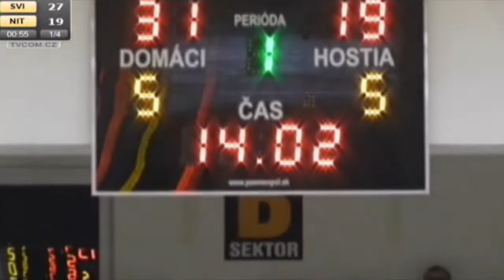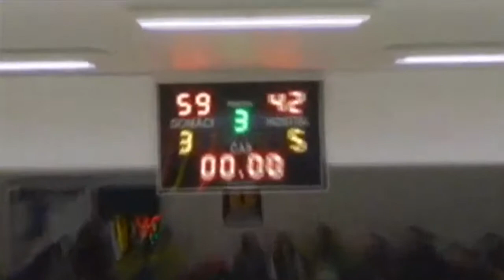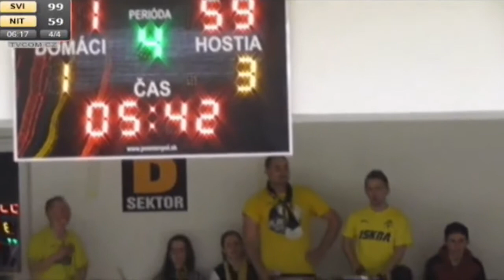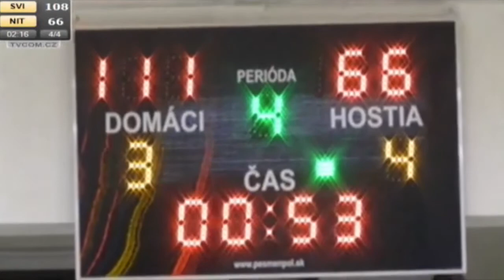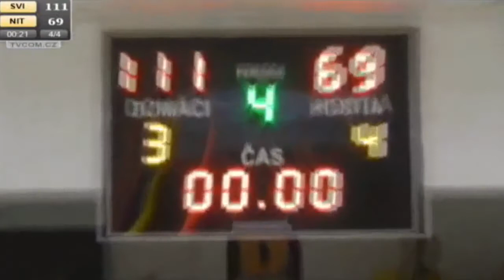Lakeem Jackson 2014-2015 Full Game Film ( SBL game #3)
BK Iskra Svit vs. Nitra  Stats: 18pts, 9rebs, 4stls, 2blks and 1ast